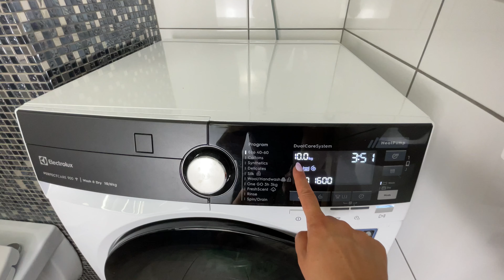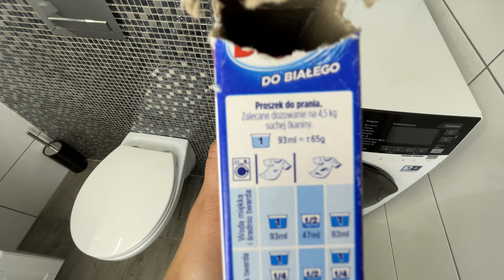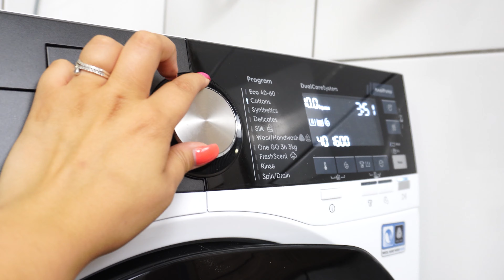Wrzuć 2 tabletki do prania. Białe rzeczy będą jak nowe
Wrzuć 2 tabletki do białego prania. Efekty będą powalające